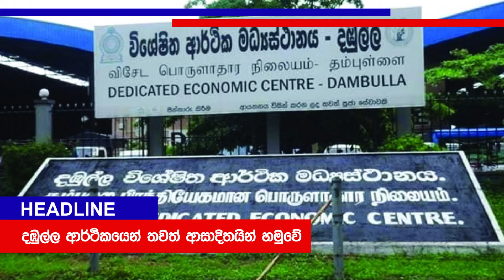sinhala News #2020_12_13